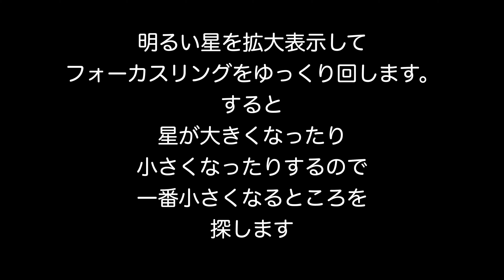【カメラ】X-E4で星撮り : Level 1 - X-E4とキットレンズ XC15-45mmと三脚だけで撮ってみる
キットレンズでも三脚さえあれば星空が撮れるので、その方法を簡単に説明します。
難しいのはピント合わせですが、それさえ慣れれば星の撮影を楽しむことができます。
XC15-45mmは15mmスタートと通常より広角寄りなので星撮りには有利ですが、フォーカスリングがスカスカでちょっと触っただけで大きく動いてしまうのでピント合わせは難易度高めです。

機材
** Camera : カメラ
Fujifilm (富士フイルム) X-E4

** Lens : レンズ
Fujifilm (富士フイルム) XC15-45mm